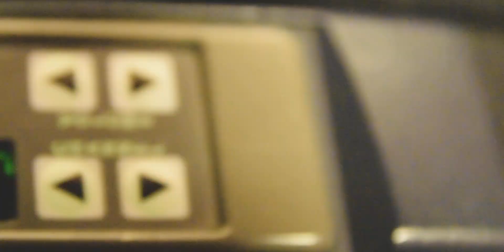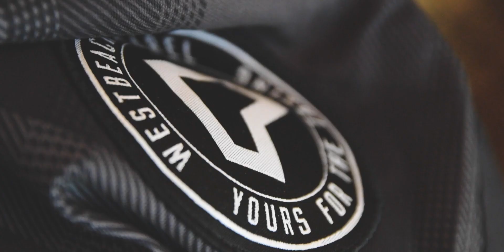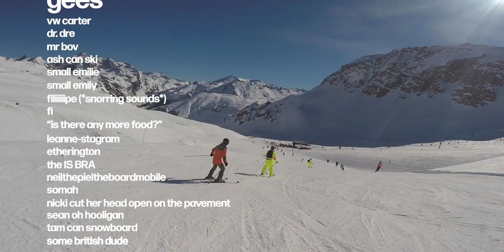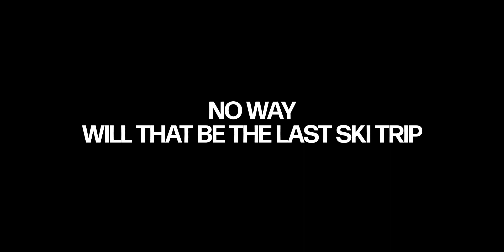Ski Trip 2019 | France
A long overdue video: a look at what we got up to during a recent skiing trip to Val d'Isère, France. The video isn't perfect, but the holiday was!

Get some good speakers going!